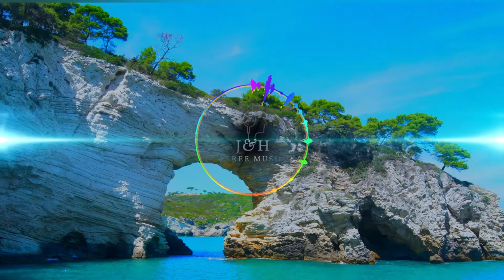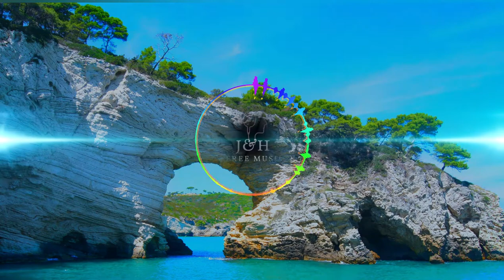Ealot - Unfinished Stories , Acid Jazz (Copyright Free)